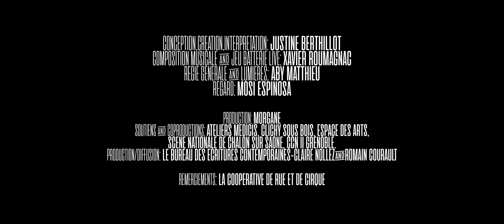Desorden - Compagnie Morgane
Performance pour rollers et batterie, Desorden est conçue comme un rite pop-obscur, hypnotique, doté d’une énergie un soupçon vengeresse qui fait place à la traversée d’un nécessaire désordre, d’une purge. Sur un rythme incantatoire, Justine Berthillot roule avec ses patins comme on erre dans notre inconscient, défie la pesanteur, se joue d’équilibres, glisse et chute, comme une marionnette en transe mue par le son. Xavier Roumagnac compose et accompagne ce mouvement à deux corps, une pulsation donnée en musique électronique et à coups de batterie, avec une énergie musicale engagée et organique.

Vendredi 2 Février 2024 dans le cadre de la soirée Trente Trente - Cube cirque (Plaine de Lamoura)